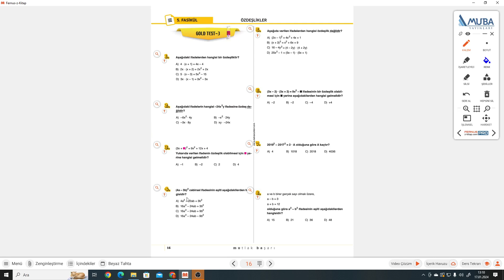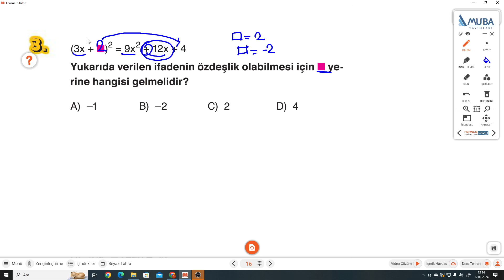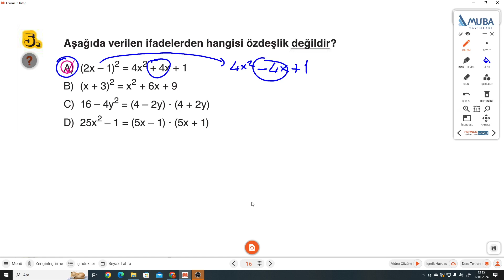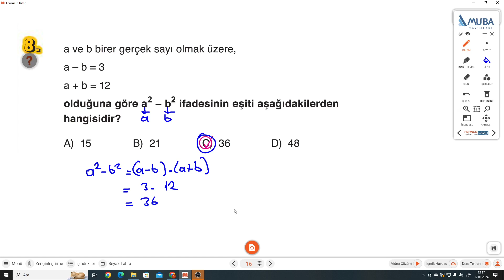8.SINIF MUBA 5.FASİKÜL S.16-17 GOLD TEST 3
MUBA Fasikül+Soru Bankası 5.FASİKÜL S.16-17 GOLD TEST 3 ile devam ediyoruz.